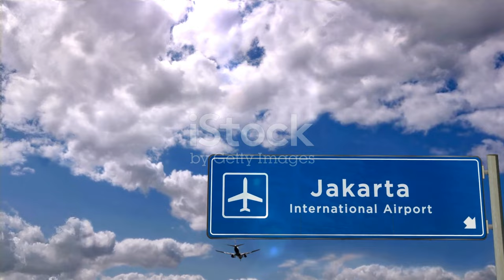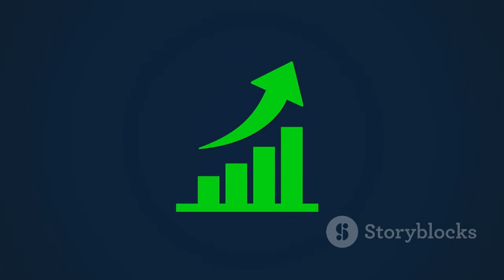IShowSpeed Tiba di Indonesia, Live Streaming dari Kota Tua! 🇮🇩